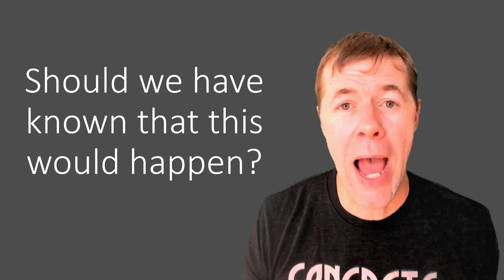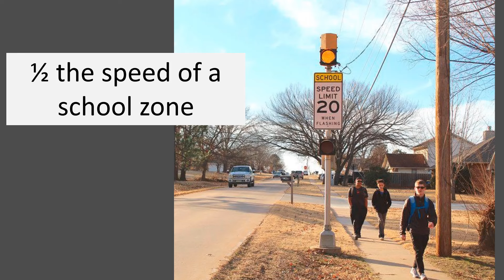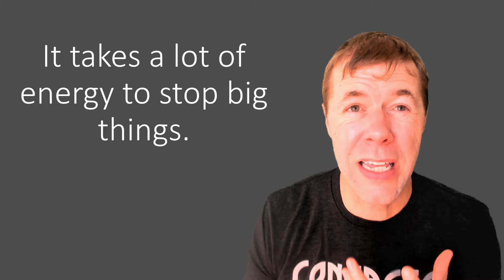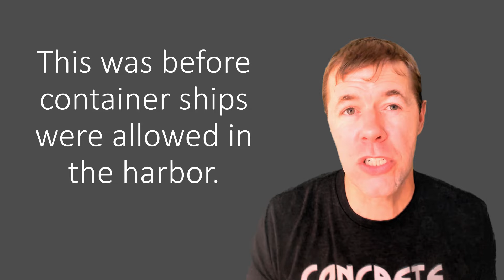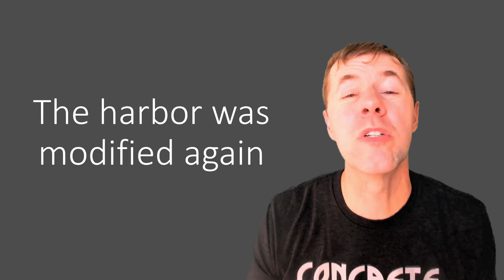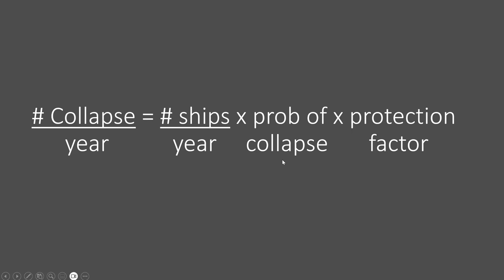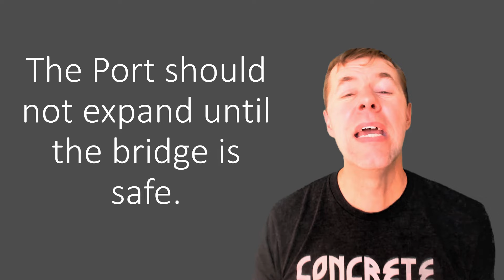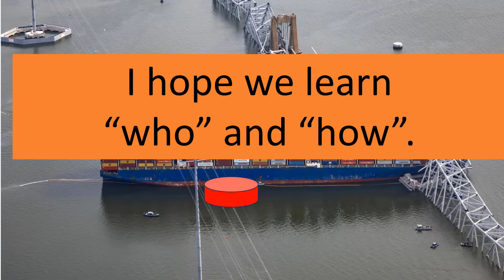Could the Baltimore Bridge have been saved? YES!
This video shows how the Baltimore Bridge could have been saved.  The video also shows that modern bridge code equations would have predicted that the collapse would have happened.  Details are given about why the collapse happened and what could have been done to prevent it.  A responsibility framework is also presented that can be used to prevent future collapses.